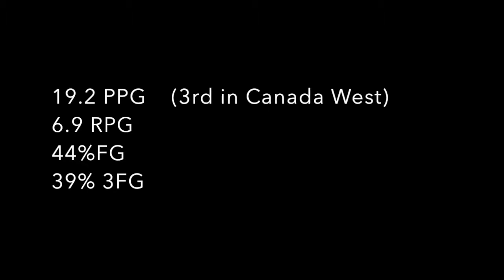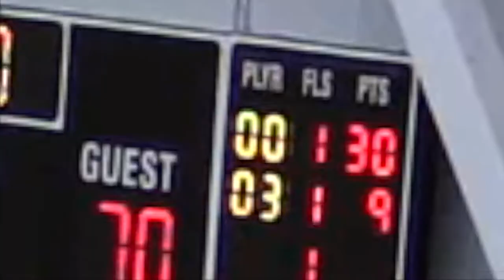Grant Sitton University of Victoria #0 season highlights part 2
Grant Sitton
University of Victoria
season highlights part 2